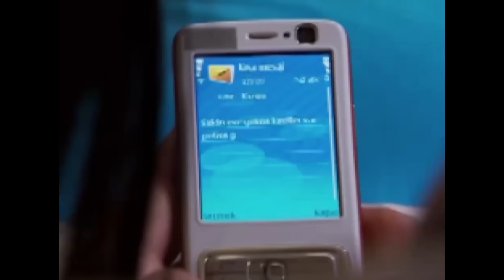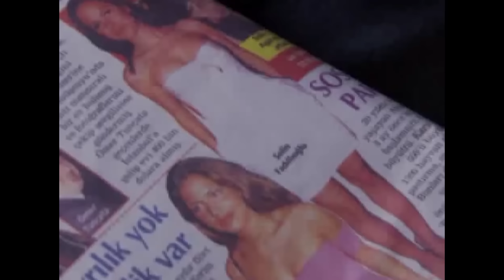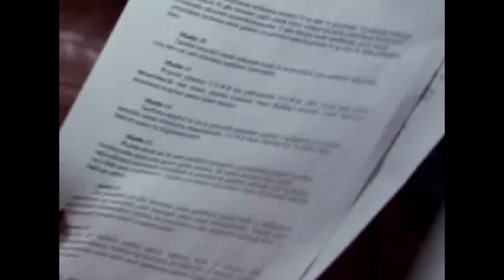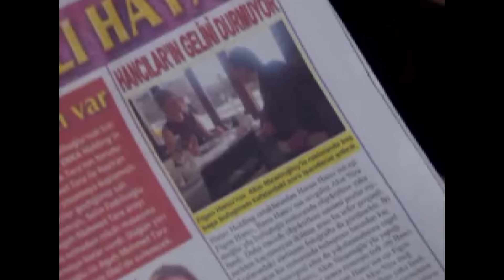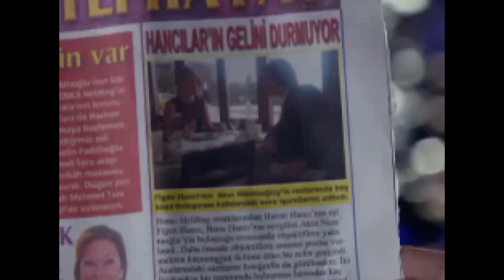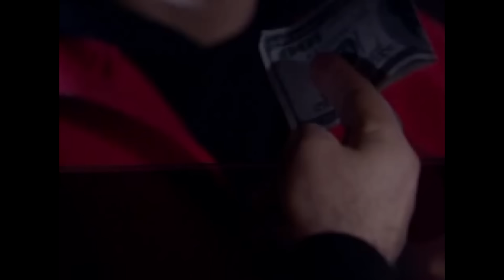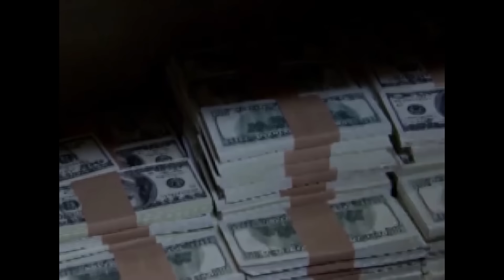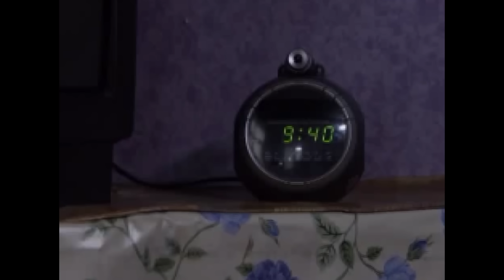İhanet 7. Bölüm FİNAL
İhanet 7. Bölüm

Türkiye'nin büyük holdinglerinden birinde bir suikast yaşanır. Bu suikast sonucu ablası öldürülen genç bir polis, ablasının intikamını almak için büyük bir mücadeleye girer, bu mücadelenin bir boyutu da holding ve uluslararası iş ilişkileridir.

Oyuncular

Burak Özçivit
Merve Sevi
Devrim Saltoğlu
Enise Ütük
Şebnem Dilligil
Sedat Mert
Oğuz Galeli
Müge Ulusoy
Ali İpin
Ahmet Yenilmez
Görkem Arda Keskin
Mustafa Şen
Umut Sezgin
Bengi İdil Uras
Ezgi Sözüer
Esra Sönmezer
Attila Karagöz
Ferdi Merter

Yapım: Sinetel Filmcilik
Tür: Aksiyon, Dram, Macera
Yönetmen: Mustafa Şevki Doğan
Yapımcı: İbrahim Mertoğlu, Cenk Yengin
Senaryo: Baykut Badem, Filiz Ekinci